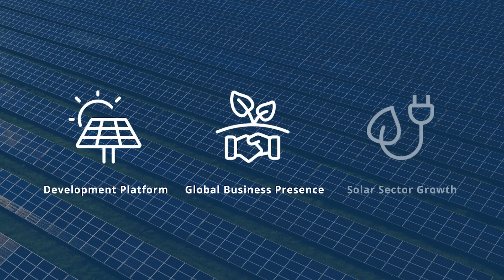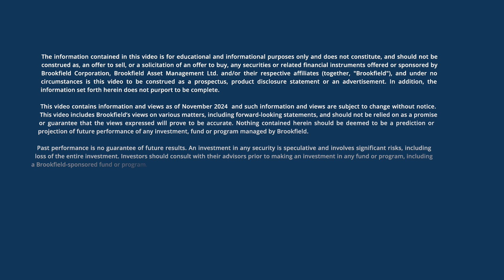Brookfield | X-Elio Asset Video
Brookfield asset X-Elio is one of the largest global independent solar photovoltaic platforms with a presence across five continents. Hear from X-Elio CEO Lluis Noguera on how the company transformed from an engineering shop into one of the largest renewable developers in the world.